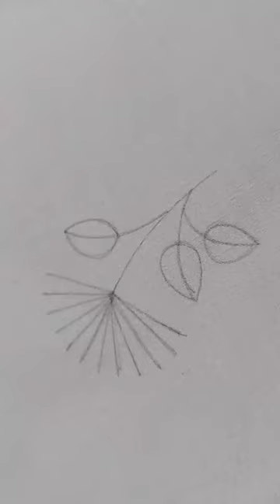latest flower design|hand embroidery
hand embroidery
hand craft
woolenflower design
hand embroidery for beginners
kadhai design
latest embroidery
latest design
roseflower design
Kadhai design 2021
hand embroidery
hand craft
Flower sketch design
Flower design
neckline embroidery
borderline embroidery
Easy butterfly hand embroidery
Kadhai design

Hand embroidery
Hand craft
Kadhai design
Embroidery
Stitches
Needlework
Neckline embroidery
Borderline emroidery
Flower design
Flower sketcffah
Brazilian Embroidery
Sahinaarts
Embroidery tricks
5 minute crafts woolen flower wool flower how to make wool flower
woolen flower
5 minute crafts woolen flower